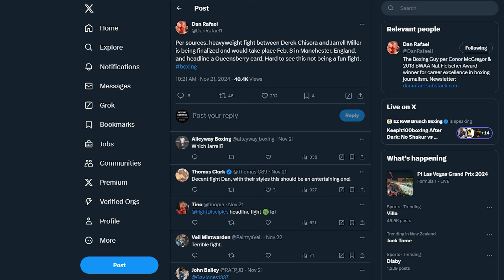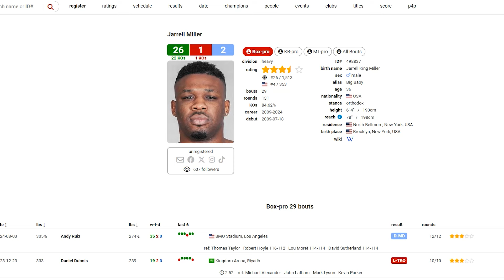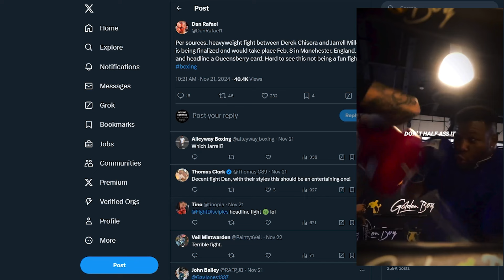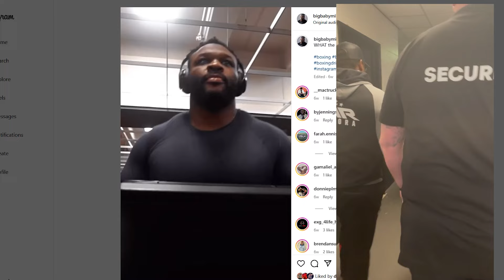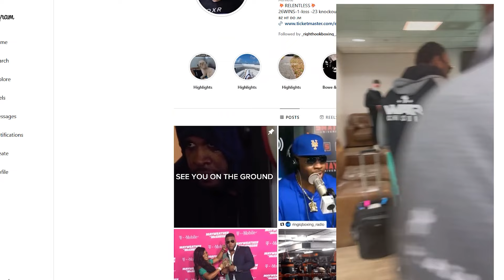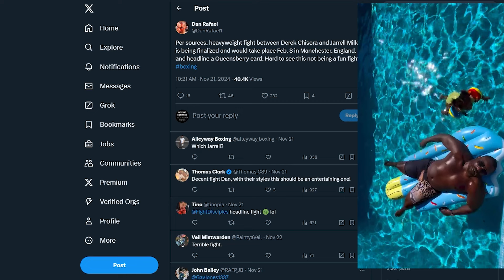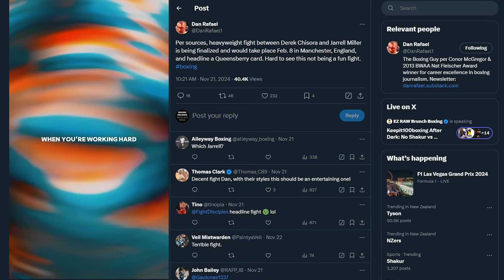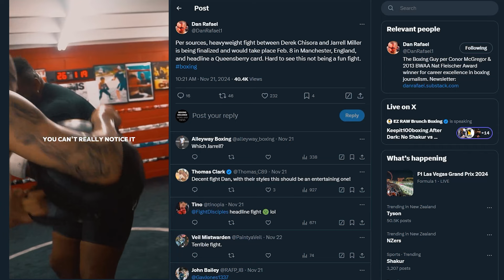DEREK CHISORA v JARRELL MILLER IN THE WORKS FOR FEB25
Derek Chisora and Jarrell Miller is in the works for February 2025, per reports. Both have decent recent form and it would shape as a real back and forth contest.

Boxing Squared